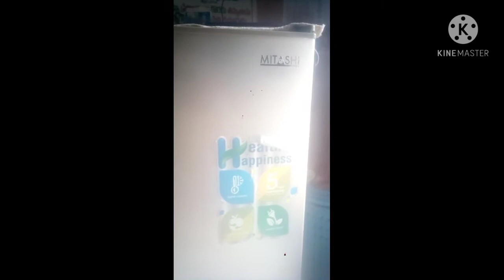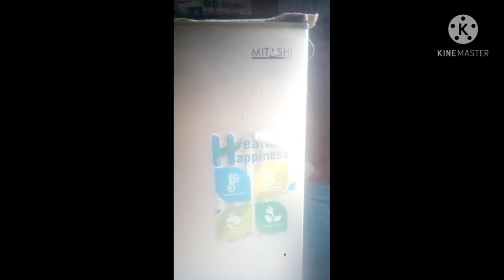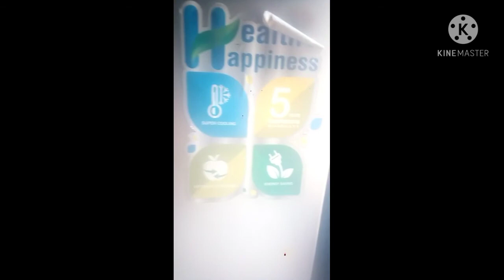Mitachi fridge review//తక్కువ budget లో దొరికే refrigerator.... చిన్న families కి suit అయ్యే fridge